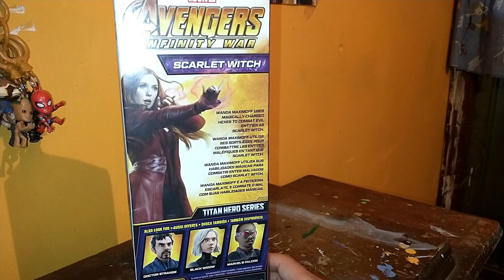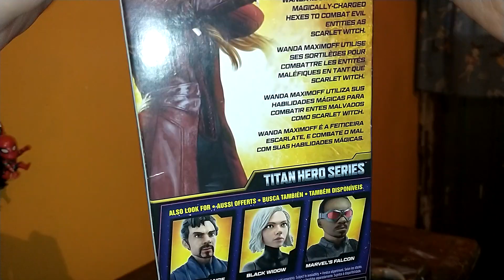Unboxing : Scarlet Witch Avengers : Infinity War Titan Hero Series Hasbro Marvel (Al fin está aquí)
Aquí el mejor unboxing de mi vida una figura que he estado buscando por todas partes y al fin la tengo en mi Colección ❤️